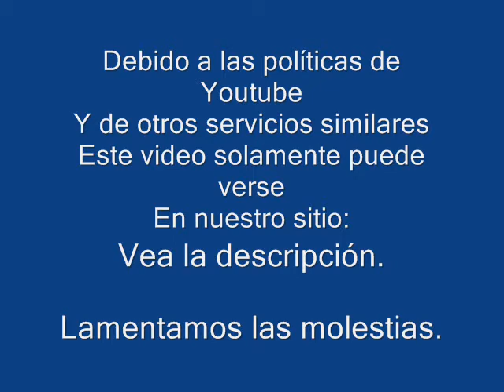Deep Web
Video sobre la deep web y las cosas más oscuras de internet que acompaña una nota de

El video fue creado para demostrar la existencia de los distintos subsuelos de la deep web de manera demostrativa y para acompañar una nota al respecto. En este se puede ver:

Gente descuartizada, accidentes, decapitaciones, gore, hardcore, pornografía, ejecuciones, demonios, y secretos militares entre otras cosas que normalmente están ocultas a la vista de todos.

También pueden verse fragmentos de accidentes, videos de guerra, violaciones a menores y todo tipo de contenido altamente explicito.

Originalmente la información estaba siguiendo este enlace Sin Embargo debido a complicaciones tecnicas tuvimos que cambiar de host y almacenamos todo el antiguo sitio en un archivo que puede encontrarse

Dentro del archivo zip deberán buscar la dirección perteneciente a ese día para leer el informe correspondiente.

Tags adicionales: Video prohibido, Video Censurado, Video de gore, Video de Horror, Video de Miedo, Video espantoso, Video de crimen.